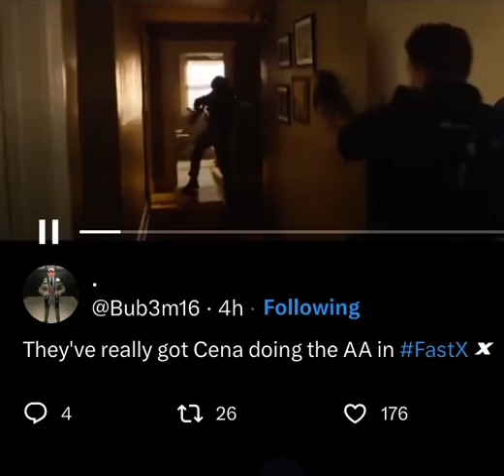John Cena Attitude Adjustment in Fast X Trailer